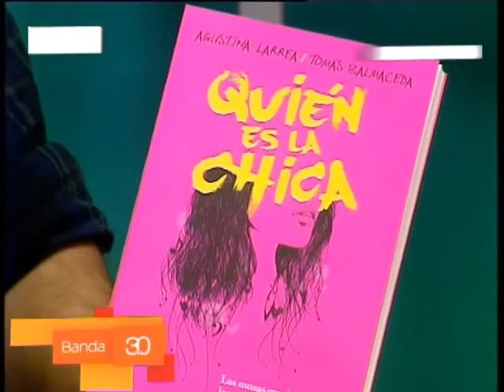QUIEN ES LA CHICA (2)